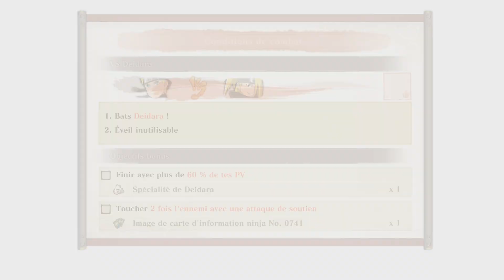Naruto x boruto ultimate ninja storm connections Chapitre 3 L'avènement Du Nouvel Age